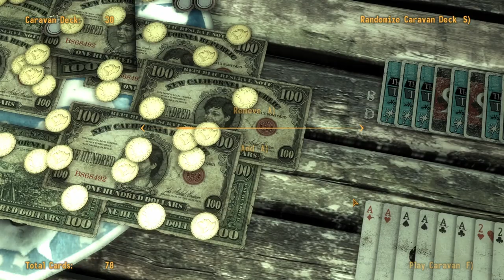The Best Way to Make Caps in Fallout: New Vegas is... Caravan? Guide & Discussion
A discussion about the missed potential of Caravan, and also how good of a money maker it is. I'll show you how to play Caravan and how to win over 50,000 caps.